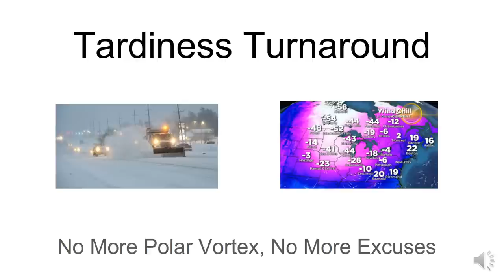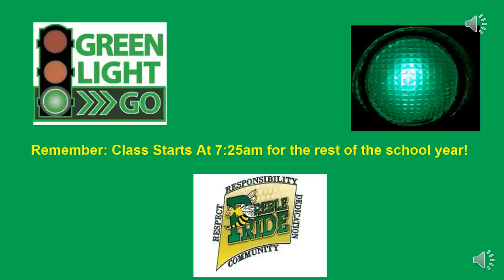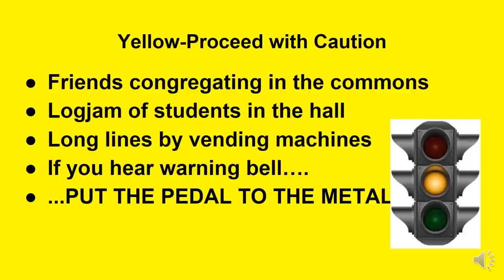Tardy Re-Teach GB Preble